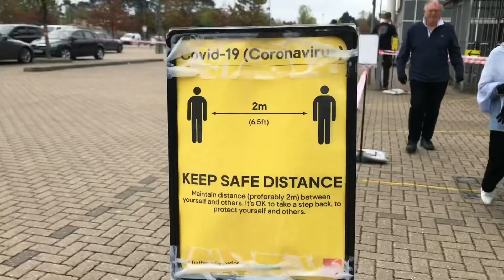B&Q shop in Plymouth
B&Q shop